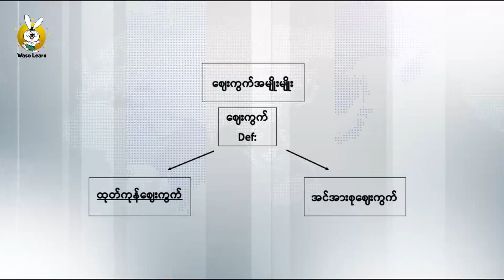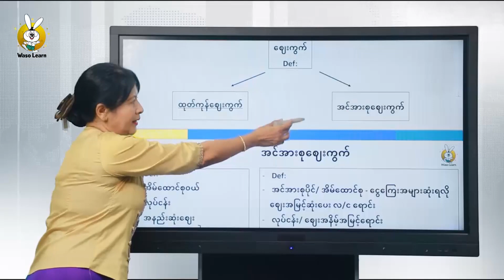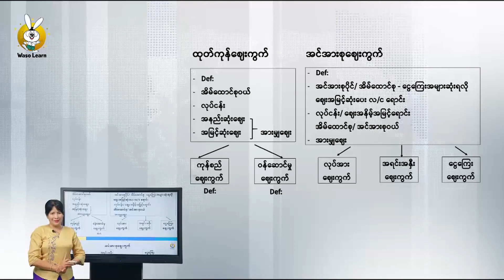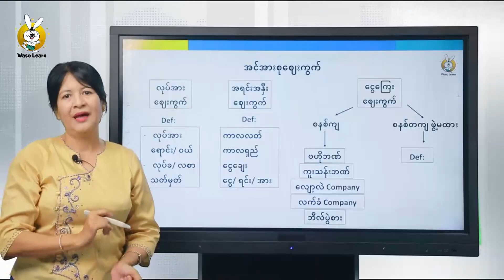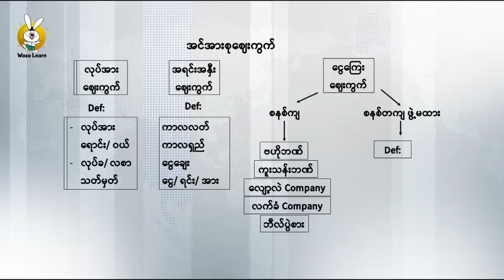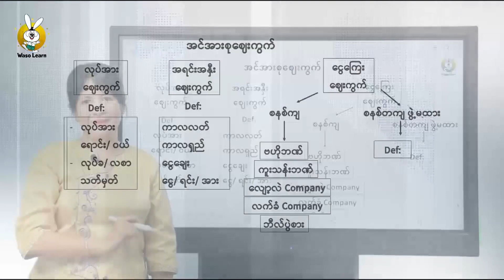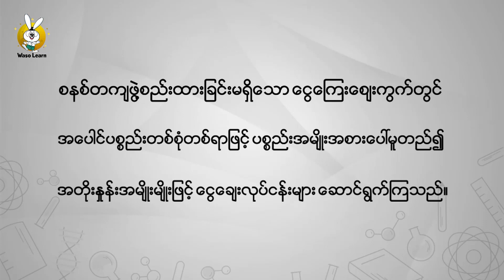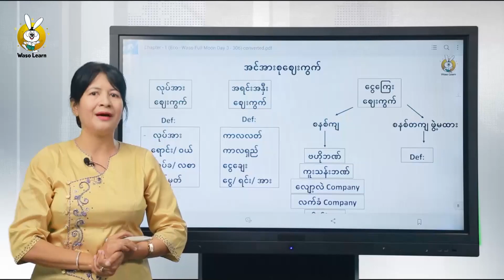Grade-11 သင်ရိုးဟောင်း ဘောဂဗေဒ အခန်း(၁) အင်အားစုခွဲဝေမှု ပြဿနာနှင့် ဈေးကွက်စီးပွားရေးစနစ် (part-8)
💁‍♀️ ဝါဆိုလန်းမှ ညီလေး ညီမလေးတို့ရေ
🌟ဝါဆိုလန်း Grade-11 သင်ရိုးဟောင်း ဘောဂဗေဒ ဘာသာရပ် အခန်း(၁) အင်အားစုခွဲဝေမှု ပြဿနာနှင့် ဈေးကွက်စီးပွားရေးစနစ် (part-8) သင်ခန်းစာလေးကို ဆရာမဒေါ်နုနုသိန်း မှ ဘယ်လိုရှင်းပြထားသလဲဆိုတာ ဗီဒီယိုထဲမှာ လေ့လာကြည့်ရအောင်နော် .
🐰 ဝါဆိုလန်းမှာ KG မှ Grade-11 အထိ ဘာသာစုံ (၉၀၀၀) ကျပ်တည်းနဲ့ ဝယ်ယူလို့ ရနေပါပြီခင်ဗျာ ။ ပထမဆုံး သင်ခန်းစာတချို့ကိုလည်း အခမဲ့ (Free ) ကြည့်လို့ရအောင် စီစဉ်ပေးထားပါတယ်၊၊
💫 Telegram Channel join ရန်
Waso Learn Mobile Application ကို Download ဆွဲလိုပါက
(Android အသုံးပြုသူများအတွက်)
အဆင်မပြေတာတွေရှိရင် ဆက်သွယ်မေးမြန်းနိုင်ပါတယ်။
အသေးစိတ်ထပ်မံသိရှိလိုပါက 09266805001 | 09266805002 | 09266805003 | 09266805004 သို့ဆက်သွယ်နိုင်ပါတယ်ခင်ဗျာ။